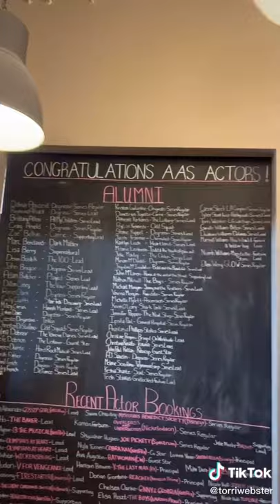AAS Alumni Torri Webster // How To Get Started in the Industry w Armstrong Acting Studios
Repost (TikTok: torriwebster)

AAS Alumni Torri Webster shows some BTS of her process and how to get started in the acting industry. Torri has been committed to her craft and got her BREAK in the YTV/TeenNick series LIFE WITH BOYS. The Executive team of LIFE WITH BOYS met Studio Director Dean Armstrong while he was working with Miley Cyrus on Hannah Montana. They became familiar with the studio and its actors and cast the LIFE WITH BOYS series entirely out of STUDIO A at ARMSTRONG ACTING STUDIOS where they met Torri!

WE ARE WORKING ACTORS

We are a professional film + tv training studio for working actors and emerging talent. We train and welcome actors of all levels and backgrounds!

We offer in-studio and virtual acting classes, self-tape services, and workshops so you can train anywhere in the WORLD!